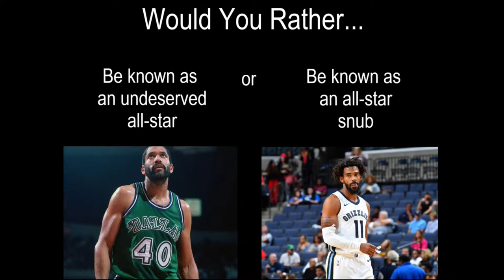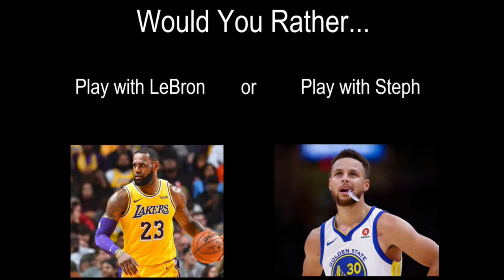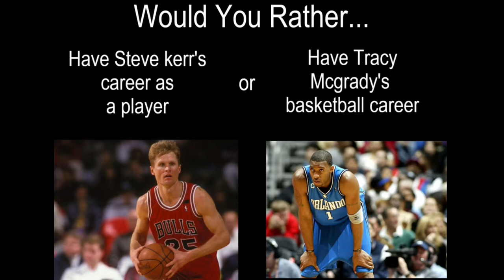Would You Rather - NBA Edition